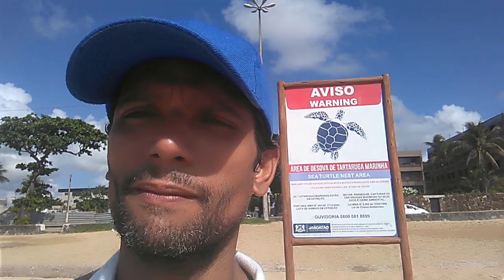Piedade beach a natureza agradece não joguem lixos nas ruas o mar esta morrendo